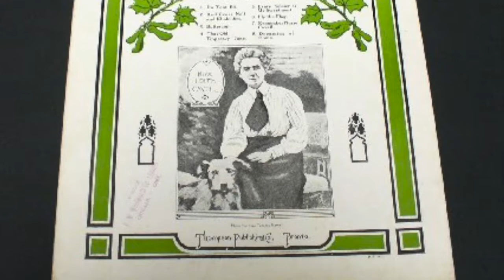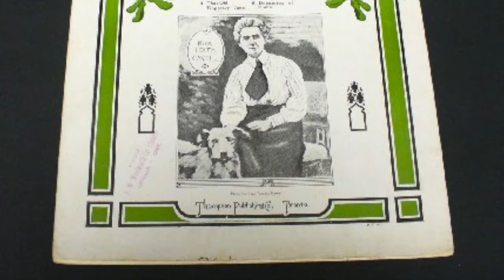Remember Nurse Cavell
First World War Song